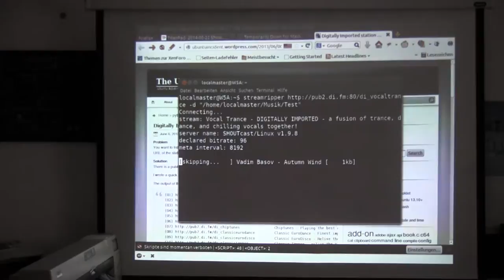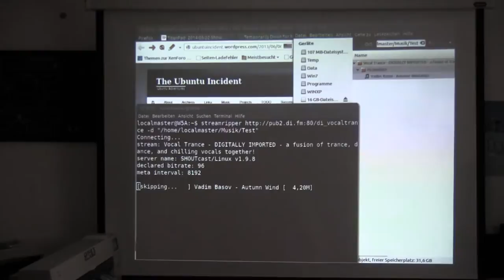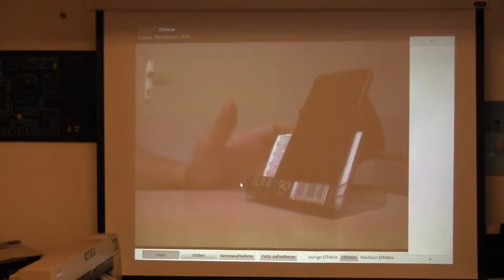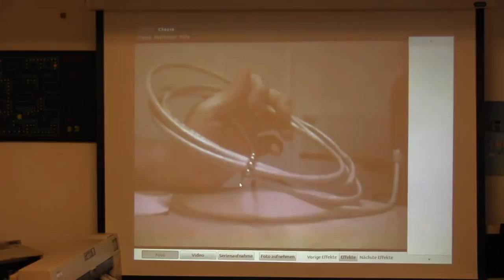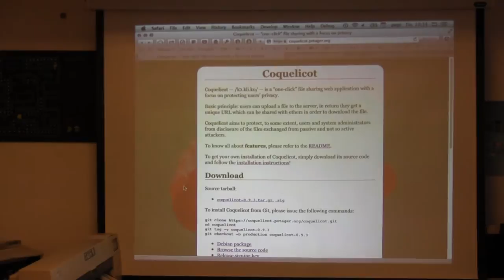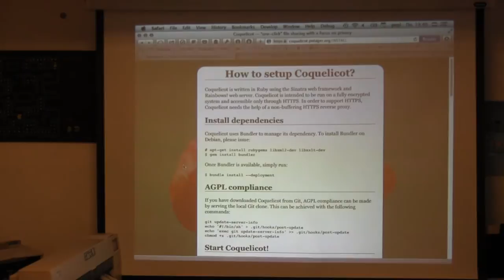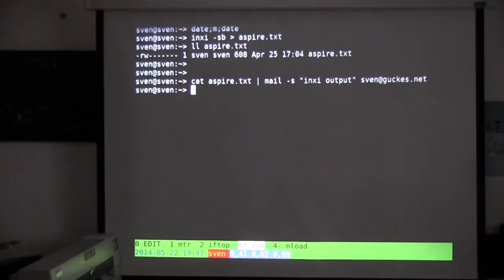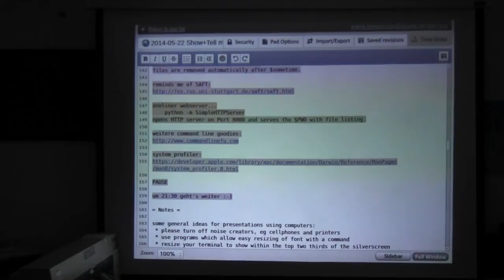20140522 190640 show u tell